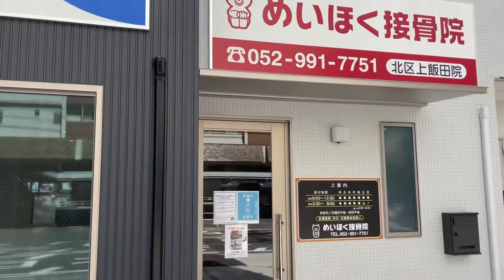めいほく接骨院のコロナウイルス対策‼︎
めいほく接骨院で行なっている コロナ対策 を動画にしてみました。

安心してご来院いただけるようスタッフ一同徹底して行なっています！

♪めいほく接骨院♪
〜SNS〜

☆めいほく接骨院　名古屋本院☆

☆サロン ベリンダプラチナム☆

めいほく接骨院名古屋本院の2階にて
痩身、脱毛、フェイシャルエステを提供させていただいてます